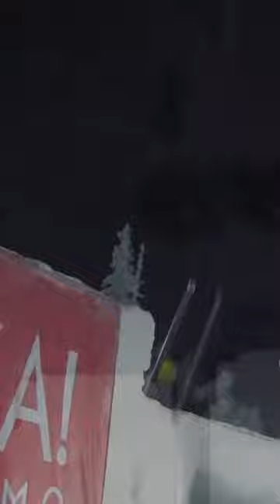Алдабергенова Жанбота. Фристайл-акробатика. Этап Кубка Мира, Финляндия - 2 место